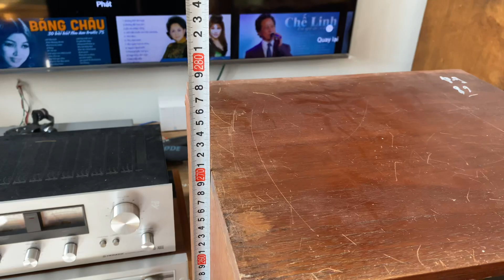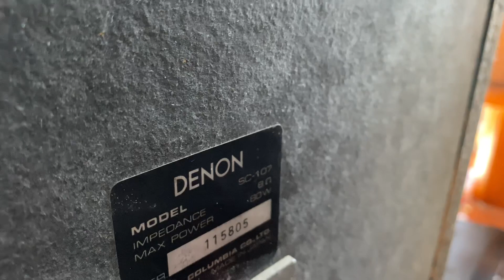Loa denon giá 7.900 lh 0911169961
Jxjxkcmmcmc